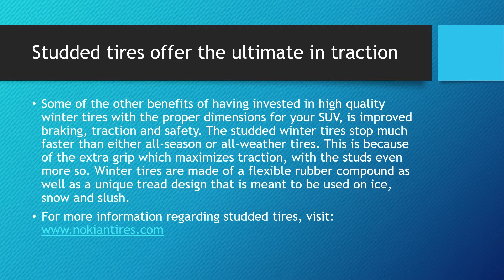Studded tires offer the ultimate in traction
Studded tires offer the ultimate in traction, this is because the studs offer superior grip on surfaces like ice and hard packed snow. If the area where you reside often encounters these specific conditions in the winter, then studded tires hold an advantage over non-studded tires. This is something that is very important when going around corners in the wintertime and with an SUV even more so. Did you know that the fact of owning an SUV does not eliminate the need for good quality winter tires? In fact, the SUV, possibly even more so, relies on the tires to grip the road to allow for maximal traction. This is because the SUV is a much larger and heavier vehicle than a passenger car and therefore depends even more on grip and traction. One thing to keep in mind is that studded tires stop faster on icy roads than non-studded tires. Tests have shown that studded tires stop almost 30% faster than non-studded tires. This is something that is a great advantage especially for owners of SUVs.